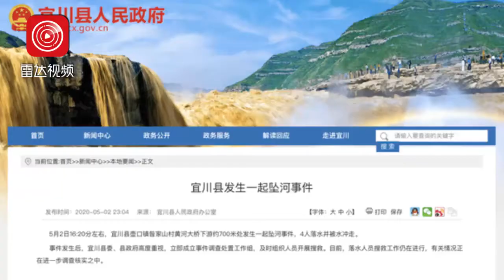陕西壶口镇4人落水被冲走：尚不清楚是否是游客